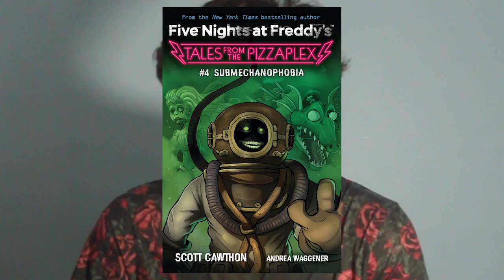"TALES FROM THE PIZZAPLEX #4 - SUBMECHANOPHOBIA"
Today we have been shown the cover art for the fourth Tales From The Pizzaplex book and it is AMAZING. We discuss what the story could be about as well as theories on the book series as a whole.

(っ◔◡◔)っ ♥ this is going to be terrifying i can already tell... ♥